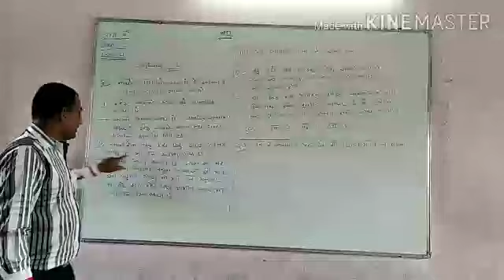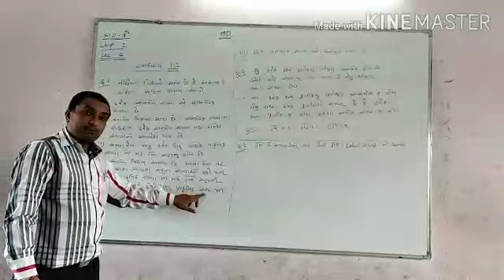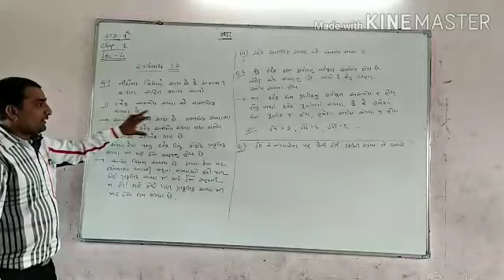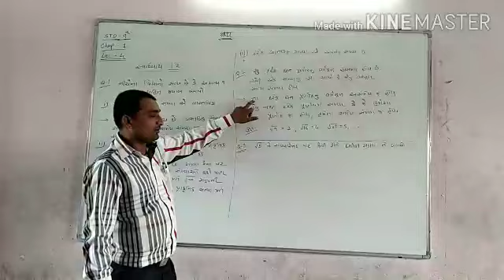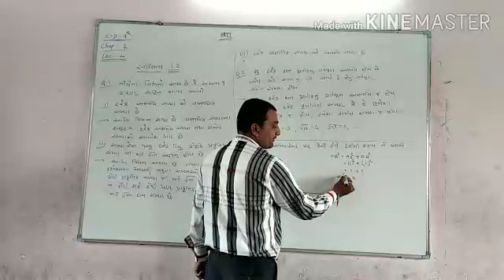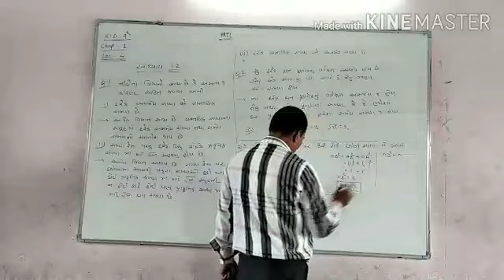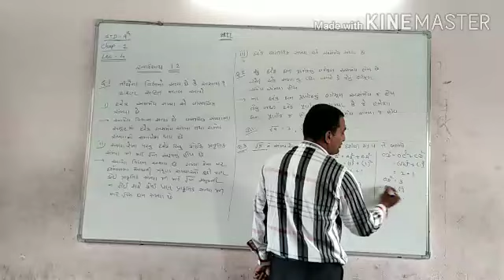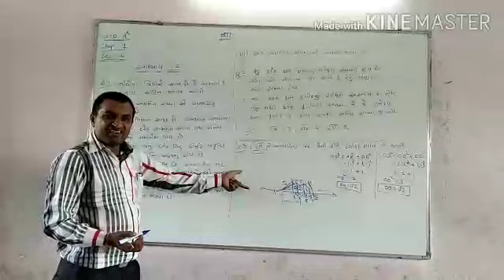Maths/9 th/ch-1/l-4/vip academy